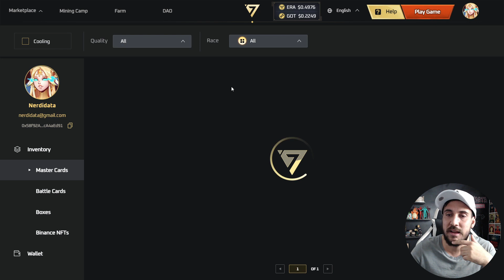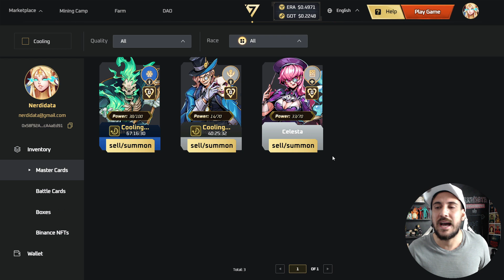ERA7 - TODAS AS FORMAS DE GANHAR NESTE JOGO NFT GRATUITO!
Game que volta a aparecer aqui no canal depois do vídeo de análise e dos melhores decks, hoje trago mais informações voltada a econômia do jogo e todas as maneiras atualmente que têm de você conseguir tokens. Além das melhores estratégias para caso você esteja pensando em investir no game.

Anderson Valadares
0:00 Introdução
1:15 Se inscreva ;)

Era7 Vale a Pena
Era7 como jogar
Era7 Quanto Ganha
Era7 Como Ganhar Dinheiro
Era7 como criar conta
Jogos NFT gratuitos
Jogos NFT gratis
Jogos Blockchain
Melhores Jogos NFT
Jogos NFT para celular
Jogos NFT android
Jogos NFT IOS